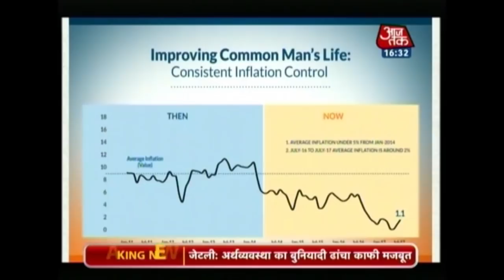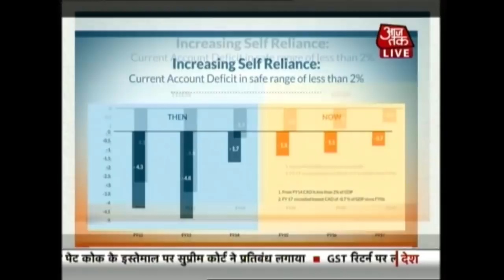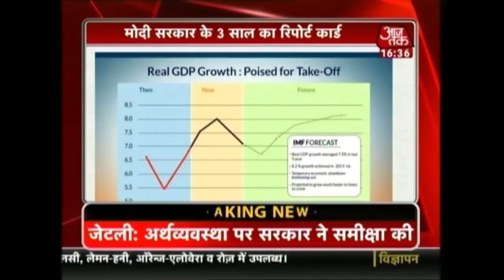Arun Jaitley Press Conference Live Updates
Finance Minister Arun Jaitley addresses media, talks about the steps that are being taken by  Indian Government to boost the economy.